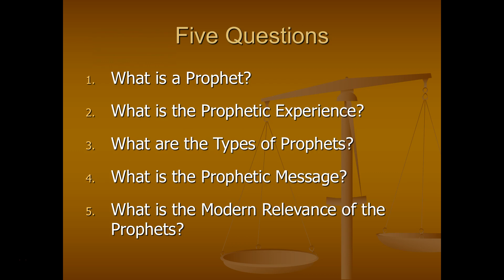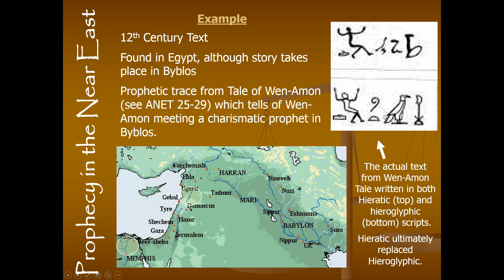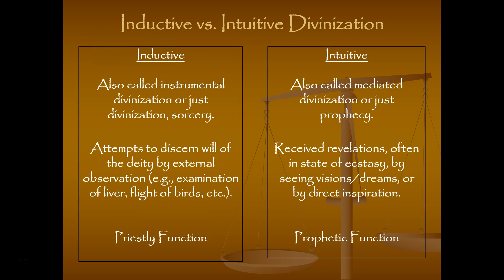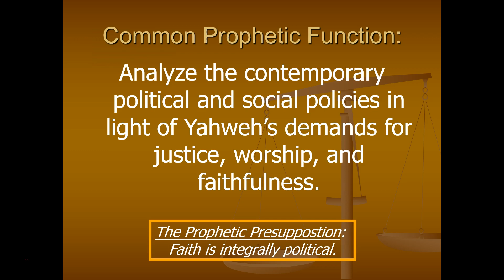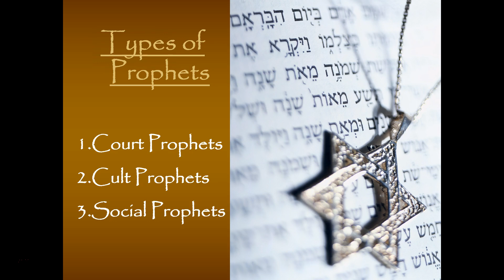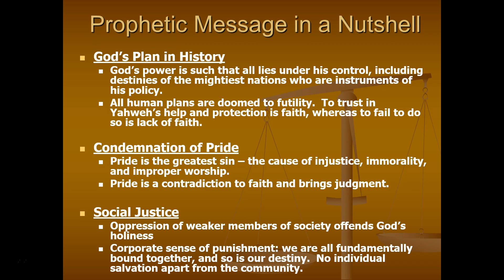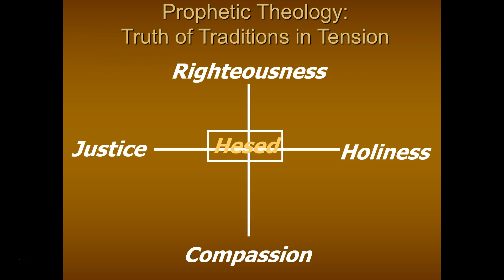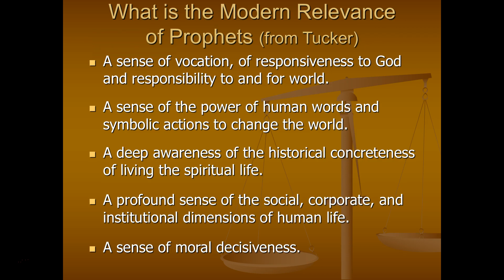Prophets:Voices of God